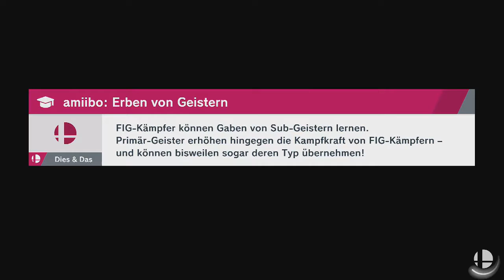Super Smash Bros. Ultimate - Medeus